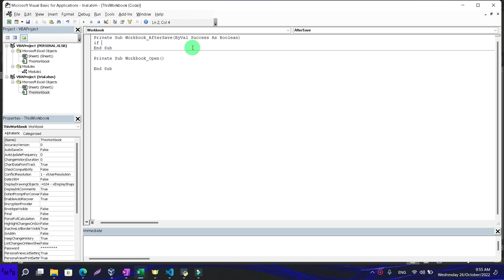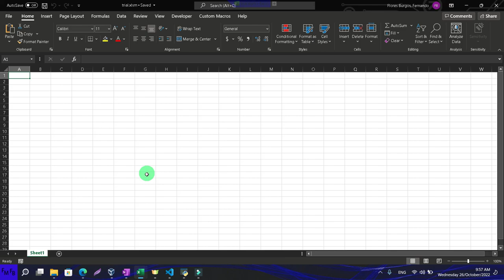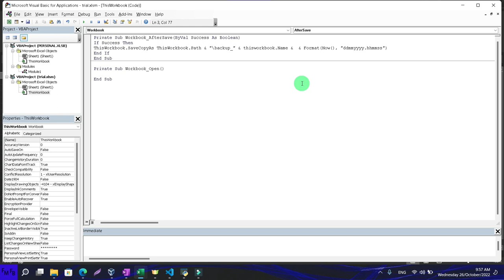Save a backup of an excel file automatically